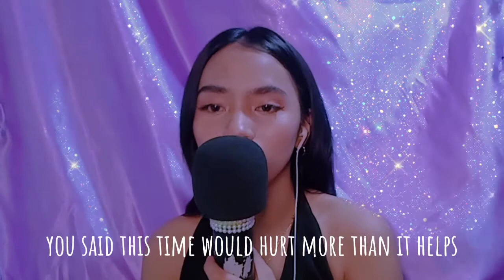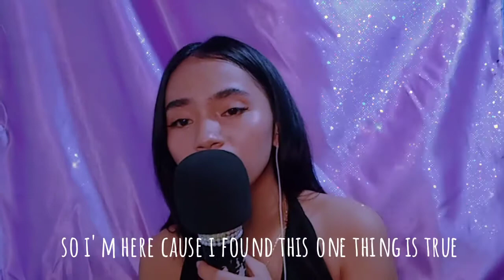I'D RATHER - Luther Vandross I Cover by: Angelica Sernicula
Hello!